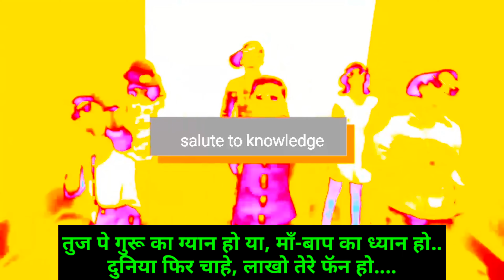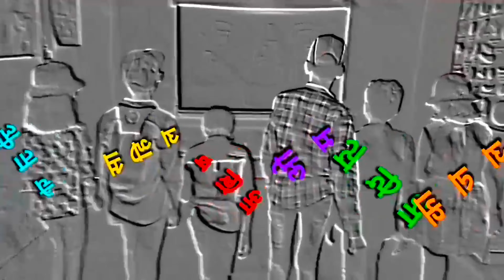स्कूल नहीं जाएगा रॅप सॉंग/- School Nahi Jayega Rap Song (Rap Song On School In Hindi)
प्रस्तुत व्हिडिओ में "स्कूल नहीं जाएगा" यह "रॅप सॉंग" दिया हैं|
"School Nahi Jayega" - Rap Song
"स्कूल नहीं जाएगा", तो ग्यान कहां से आयेगा? (school nahi jayega)
स्कुल नहीं जायेगा, तो लाइफ टाइम रोयेगा...|
अरे मराठी वा हिंदी, आपण तिला वंदी.
संस्कृत भाषेला मग का आहे बंदी.
इंग्लिश की वजह से आये उनको मंदी...
बात नहीं करना कभीभी गंदी.
"स्कुल नहीं जायेगा", तो ग्यान कहां से आयेगा?

अरे इंग्लिश में बात कर, दुनिया पे राज कर.
बिझिनेस हो या नौकरी खुद पे पहले नाज कर...
अरे करना चाहता हैं बडा कुछ, पढाई ना लॉक कर.
इंग्लिश की गाडी अपनी कभी ना ब्लॉक कर.
"स्कूल नहीं जाएगा", तो ग्यान कहां से आयेगा?

अरे स्कुल हो या कॉलेज, पढाई पे ध्यान दे...
गंदी, गंदी बातों पे कभी ना कान दे.
बढे बुजूर्गो को हमेशा मान दे,
गुरू हो या माँ-बाप , रिस्पॉन्स तू छान दे...
maths हो या सायन्स, बनो उसमें लायन्स...
कभी भी उनको, ना समझना डायन्स...
"school nahi jayega", तो ग्यान कहां से आयेगा?

पढना लिखना सीक ले, बाते करना सीक ले...
उठना, बैठना काम का, आना-जाना सीक ले...
किताबों का ग्यान तू, दिमाग में ठीक ले.
आते-जाते गुरू का, दिल तू जीत ले.

तुम पे गुरू का ग्यान हो या माँ-बाप का ध्यान हो...
दुनिया में फिर चाहे, लाखो तेरे फॅन हो.
स्कुल में तेरी शान हो, या पास तेरे व्हॅन हो.
बिना टेंशन जीने के लिए, बात मेरी मान लो...
गुरू के बिना तू मंजिल कैसे पायेगा. ?
"स्कूल नहीं जाएगा" (school nahi jayega) तो लाइफ टाइम रोयेगा.
(आपला आभारी आहे, धन्यवाद 🙏)
TIMESTAMPS

00:00 RAP SONG
00:15 School Nahi Jayega
00:27 First Steps Of Rap Song
01:13 Second Steps Of Rap Song
02:29 Third Steps Of Rap Song
03:00 Fourth Steps Of Rap Song
03:54 Fifth Steps Of Rap Song
04:45 Sixth Steps Of Rap Song